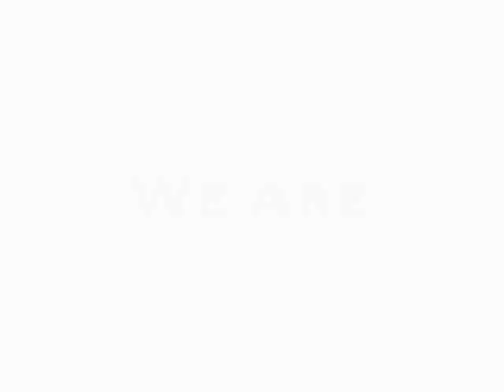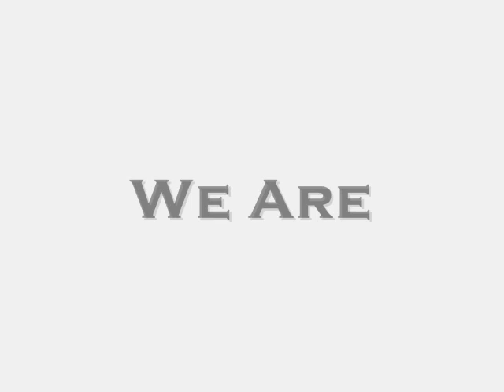Virginia Tech Defensive Highlights 2006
Brandon Flowers and the Hokie D, I'll update it with more clips very soon